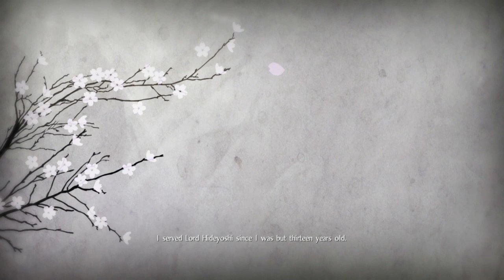Nioh Part 23 | Out Of The Frying Pan...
Well, that escalated quickly.